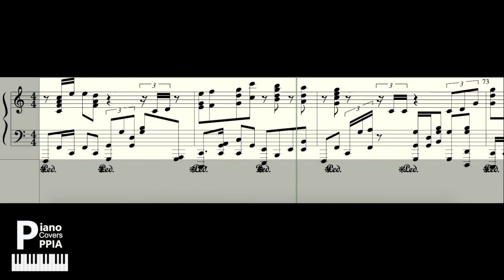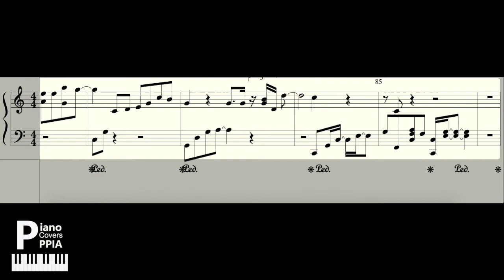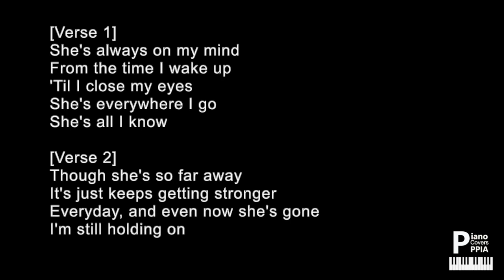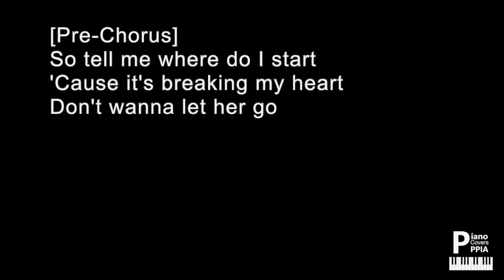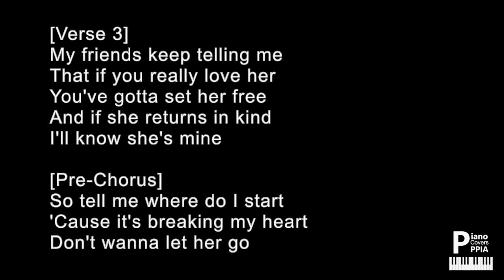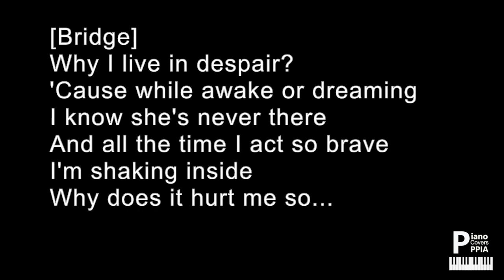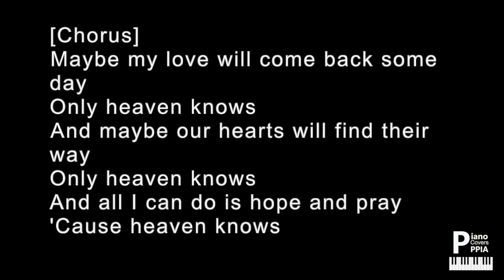Heaven Knows-Rick Price- PianoArr.Trician-PianoCoversPPIA